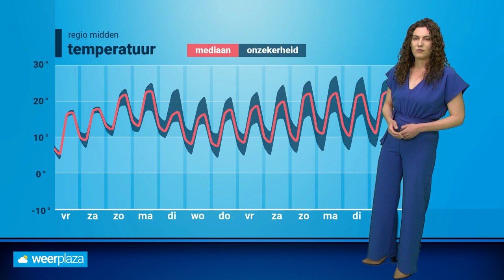Weekendweerbericht: warmer, maar ook broeierig?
Tijdens het weekend gaat de temperatuur nog verder oplopen! Is het een aangename warmte of gooit de luchtvochtigheid roet in het eten? Roosmarijn praat je bij met de uitgebreide verwachting.